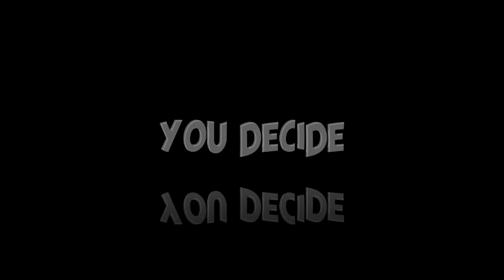Pyramid shaped UFO recorded over Germany - [05/02/2021]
3AM LOWDOWN DOES NOT CLAIM ANY RIGHTS OVER ANY OF THE GRAPHICS, IMAGES, VIDEOS, SONGS USED IN THIS VIDEO.